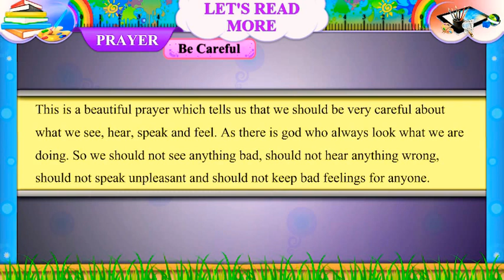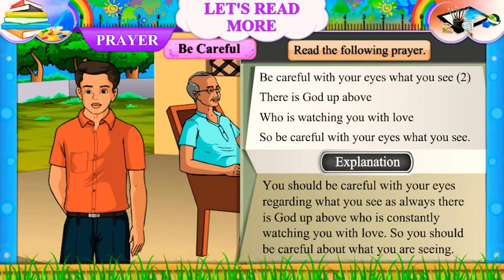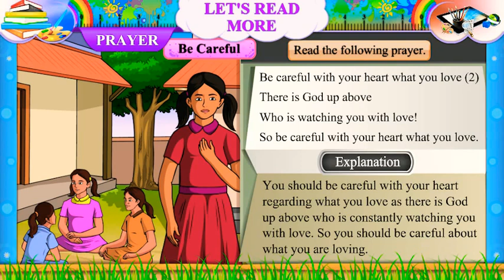Std 7 English Prayer 2 Be Carefull With Your Eyes Explaination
Explaination of prayer